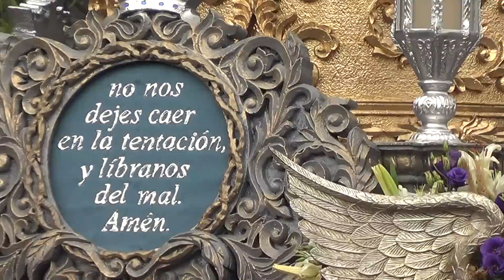Procesión Jesús de Candelaria por Cerrito 2016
Paso de la procesión de Jesús Nazareno de Candelaria por el Cerrito del Carmen, el Jueves Santo 24 de marzo 2016